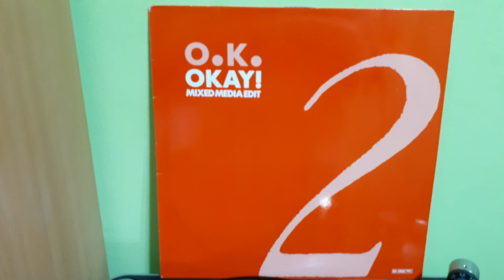O.K. ‎– Okay! (Mixed Media Edit)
Label:
Seven Eleven ‎– SPV 50-3760, Seven Eleven ‎– 50-3760
Series:
Seven Eleven Serie – 2
Format:
Vinyl, 12", 45 RPM
Country:
Germany
Released:
1987
Genre:
Electronic
Style:
New Beat